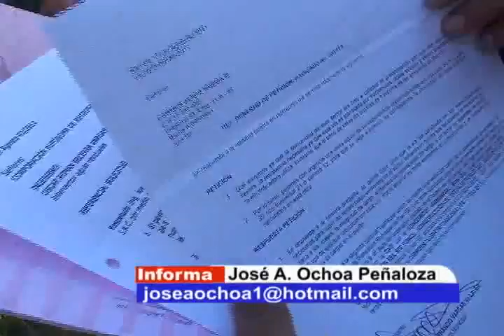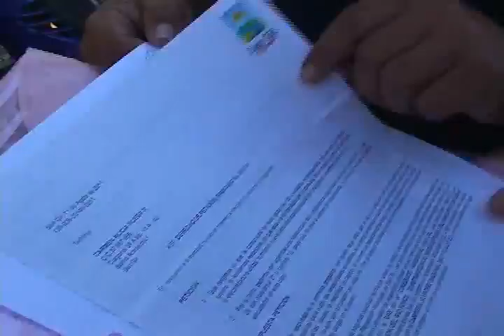COMUNIDAD INSISTE EN SOLUCIÓN A HUNDIMIENTO DE PAVIMENTO.wmv